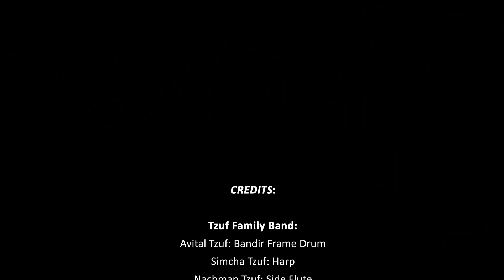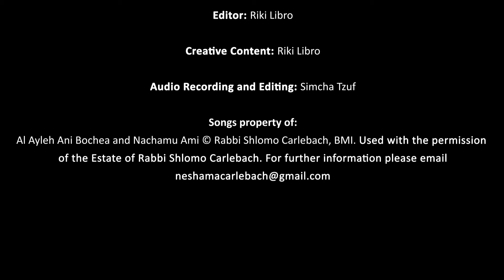Nachamu Ami Live by Tzuf Family Band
Tzuf Family Band playing Nachamu Nachamu Ami, live.
Nachamu Ami is a tune from Rabbi Shlomo Carlebach.

Support our music:
Help us continue to share our music with the world with healing and inspiring songs during these times when its needed most.

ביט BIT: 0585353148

About us:
Among the hills of the Gallilee of Israel, lives Simcha and Avital Tzuf with their 5 children. Tzuf Family Band is a family run music band.
“Music has always been a part of our lives, through it we ﬁnd connection, healing, and joy. It brings meaning to our lives to share our music with the world”.
The father Simcha, on Harp, the mother Avital, on Turkish Baglama and percussion, the son Nachman on side ﬂute, and the daugther Orah on a miriam frame drum. Genres ranging from Carlebach, to Meditative world music, to classics of the 70's.